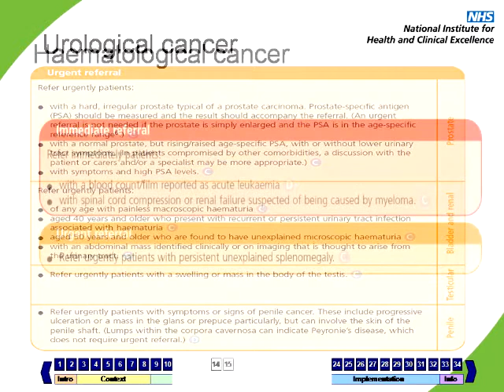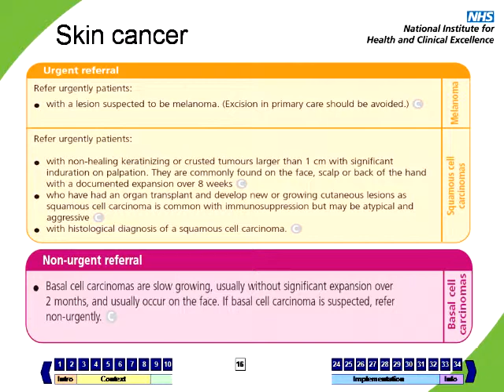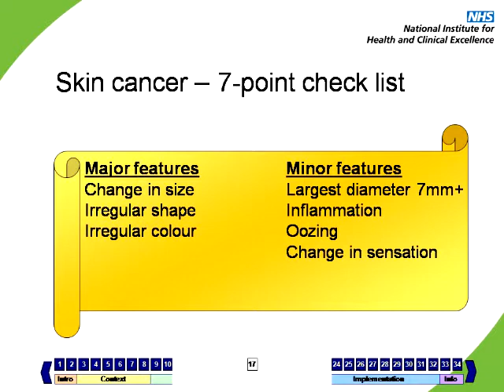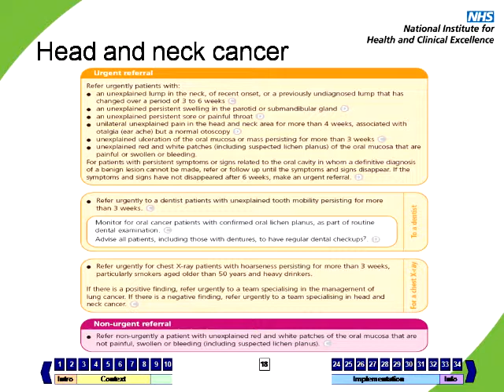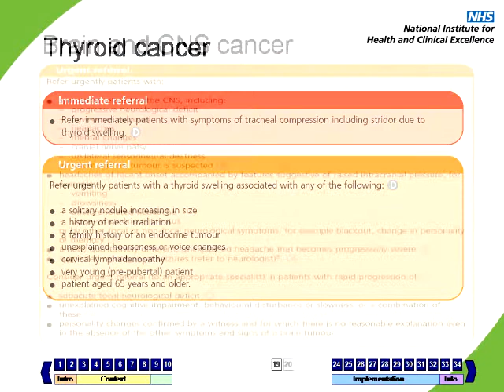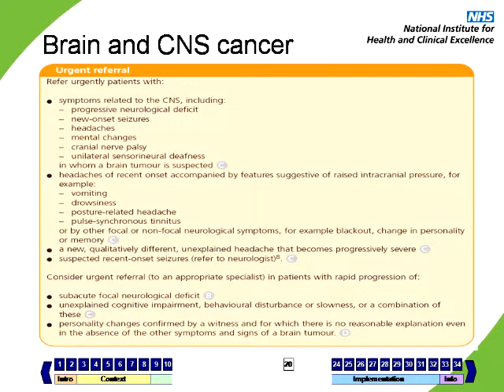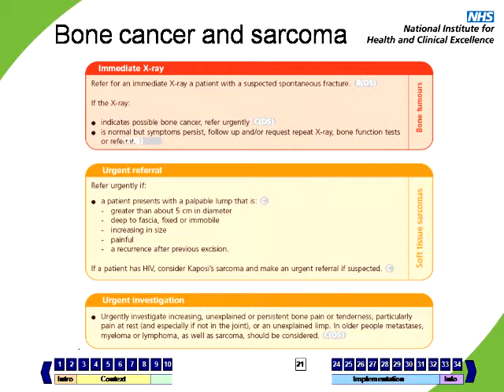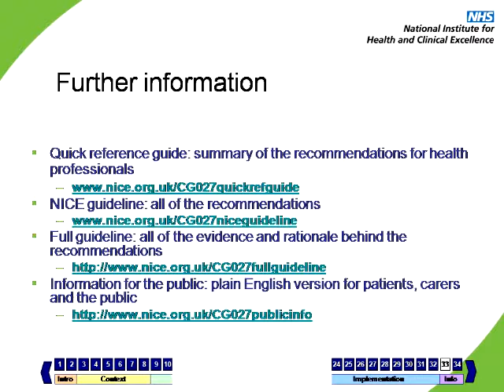Cancer Referral Guidelines N.I.C.E - Part2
Cancer Referral Guidelines for GPs UK